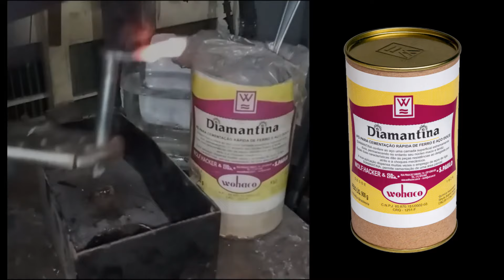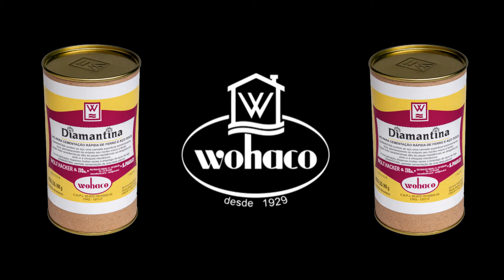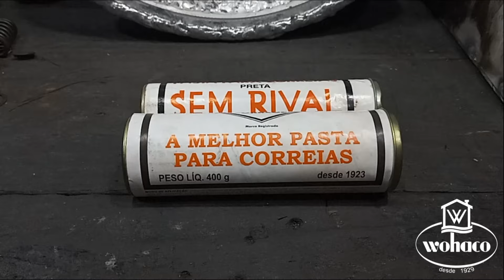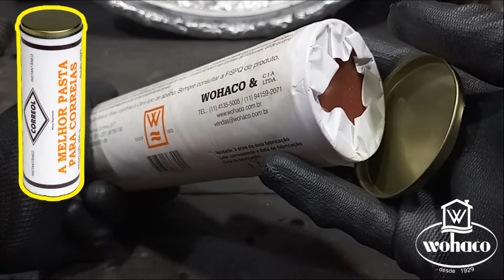ACHADO - Roda Extra-larga ESPECIAL da Comet GTR 650 - Sunset 90 ( Moto a Diesel de Goiânia )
INTRODUÇÃO AO ACHADO!! Somente 100 unidades no BRASIL!!

Parceria
WOHACO - Pó de Cementação DIAMANTINA, Pasta CORREOL e SEM RIVAL

* Músicas
* Opiniões
* Lives
* Vlog
* React